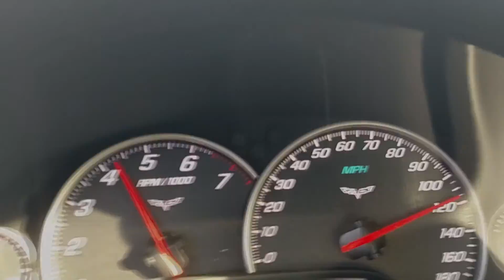Dont Get Caught! Washington Trip Vlog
This is my first vlog in this series. I drove up to Seattle Washington to take a test for future employment. The road trip was amazing and the sights were awesome.

Car is a 2008 Chevrolet Corvette Convertible Automatic with about 15,000 miles on it.

I live in the San Fransisco bay area so please let me know what you think or where you would like to see me go.

I'm aware this video quality is not the greatest but it will improve with time.